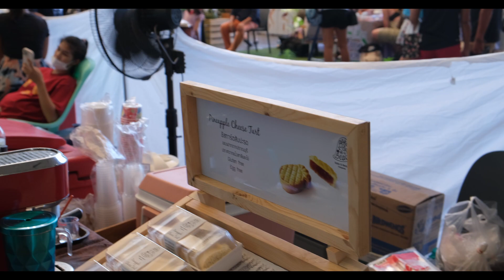Market Village/Market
Прогулка по теско, рынок выставка перед входом 14/08/22